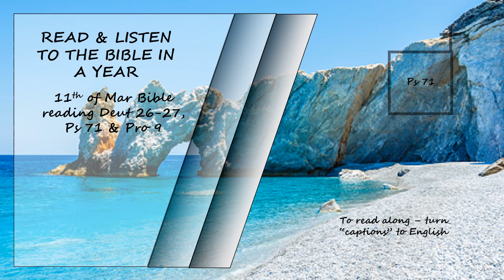Listen to the Bible in a year 11th of March Bible Reading - Read by David Suchet